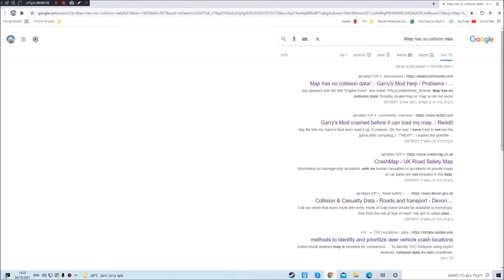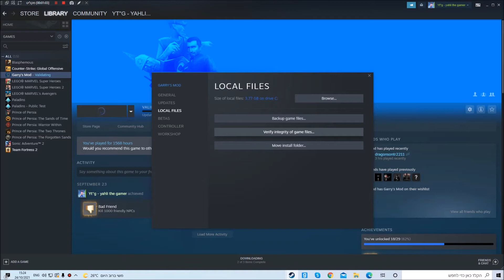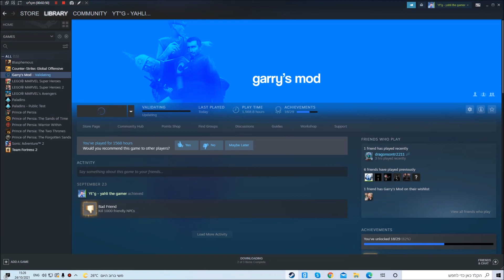הגריס מוד קורס פתרון ! Map has no collision data! solution Gmod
אם יש לכם בטח יות מדי קבצים במשחק אז נסו לפנות מקום ולהשביט ADDONS פגומים או להתקין מחדש את המשחק ולנסות לראות האם הוא עובד אז תודה שצפיתם ונתראה בסרטון הבא :)

PhusCreateWorld shared: Map has no collision data! Possibly invalid map or map is ran too soon